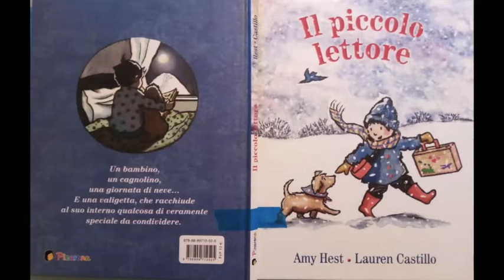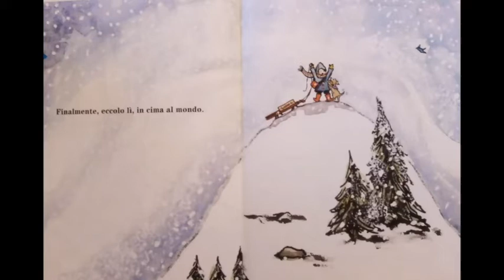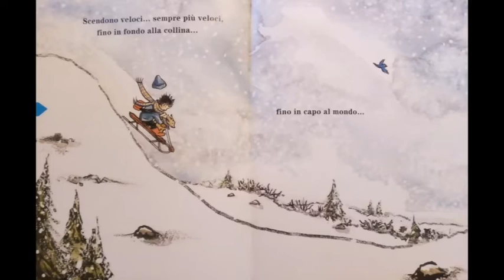"Il piccolo lettore": una collina bianca, una slitta rossa e un cane per amico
Liberamente tratto dal libro di Amy Hest, edito da Picarona Italia.
Nell'ambito della rubrica della Biblioteca "SonoTuttOrecchi" , "Aspettando Natale".